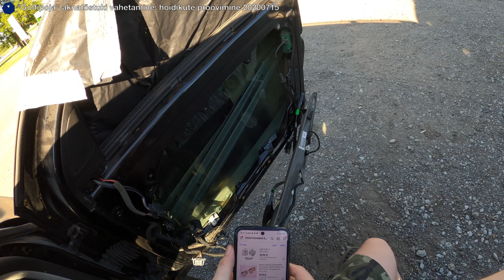golfipoja aknatõstuki vahetamine 1 hoidikute proovimine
See auto on rendiks või ostuks saadaval video üleslaadimise hetkes.